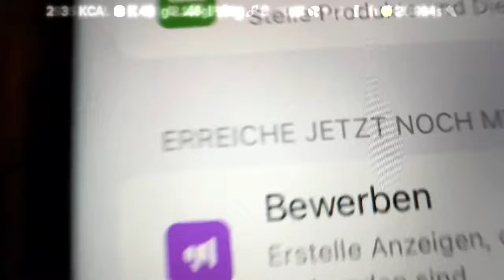Durchschnittlicher Schlaf: 4 Stunden 😴 NATURAL MEN'S PHSYSIQUE PEAK WEEK VLOG #2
Peak Week Men's Physique Wettkampf Tag 2

An diesem Tag genehmige ich mir einen Restday, während ich weiterhin hauptsächlich auf Reis als meine Ladequelle setze. Zudem reduziere ich meinen Salzkonsum um 50% im Vergleich zum Vortag, um eventuellen Wassereinlagerungen entgegenzuwirken. Darüber hinaus teile ich meine Erfahrungen mit meinem Schlafmangel der letzten Monate, der im Durchschnitt bei gerade einmal 4 Stunden pro Nacht lag – definitiv zu wenig, wie ich selbst feststellen musste.

Dieser Vlog dient als kurze Zwischenbilanz, bevor es morgen mit meiner letzten schweren Pusheinheit weitergeht. Für alle, die den ersten Tag verpasst haben, könnt ihr ihn hier nachholen:

Bleibt dran und gönnt dem Schlitz'n Abo, denn die Reise geht weiter!

Video Aufgenommen am 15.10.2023 (TAG 216 der Schlitzformation)

◼️ Multivitamin 120stk

00:00​​ Intro
00:15 Schlafanalyse
01:30 Einwaage
01:36 Liegeschlitz
01:41 Formcheck
01:53 Mealprep für den Tag
02:04 Supplemente
02:20 Massives Prozis Eiklar Paket
02:45 Eiklar Sushi
03:03 Mahlzeit #1
03:09 Steps & Work
03:38 Mahlzeit #2 & #3
03:49 Filipinische Bibingka Mahlzeit #4
04:12 Mahlzeit #5
04:21 Popkorn Mahlzeit #6
04:49 Nahrungsmitteltracking & Infos zum Tag